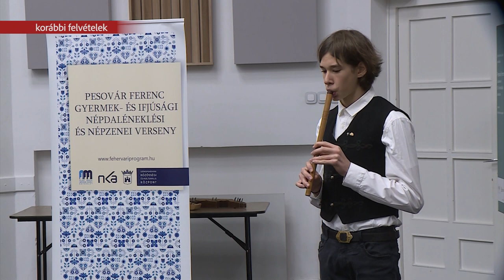Pesovár Ferenc emléke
A Székesfehérvári Közösségi és Kulturális Központ, valamint a Fejér Megyei Népzenei Műhely Egyesület ismét megrendezi a Pesovár Ferenc Gyermek- és Ifjúsági Népdaléneklési és Népzenei Versenyt, Fejér megyei iskolai, vagy iskolán kívüli csoportok és szólisták számára 6-tól 24 éves korig. A jelentkezési határidő 2023. január 18., szerda 20 óra.